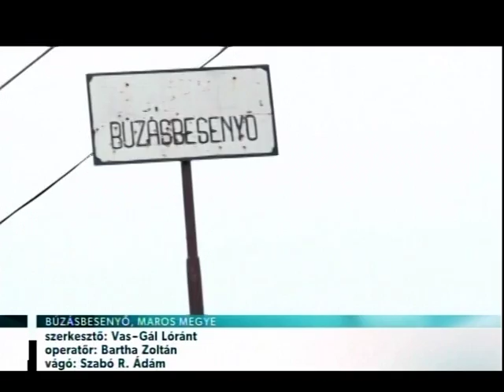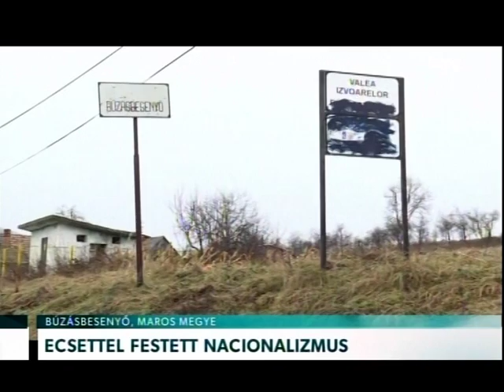Ecsettel festett nacionalizmus – Erdélyi Magyar Televízió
Feketére mázolták több Maros megyei település helységnévtábláinak magyar feliratait. Szakértők szerint az ilyen jellegű rongálásokból a ’90-es évekbeli nacionalista magatartások tükröződnek vissza.